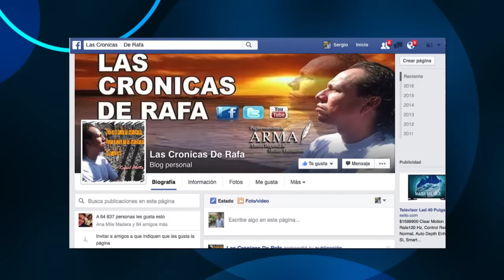LOO Las crónicas de Rafa web ok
EnVideo La otra opinión - Las crónicas de Rafa. Canal Telecaribe. Martes 15 de marzo de 2016, 9:00 PM
Entrevista con @SergioGarciaCol